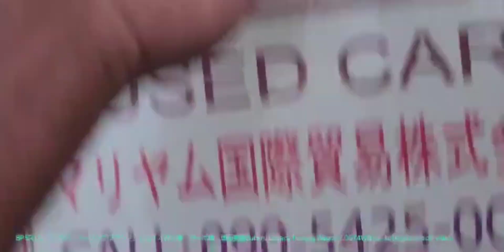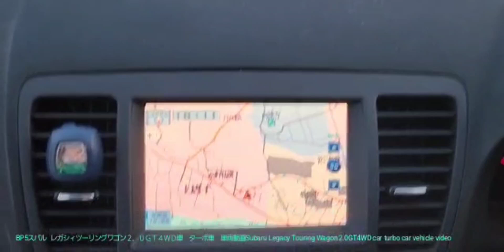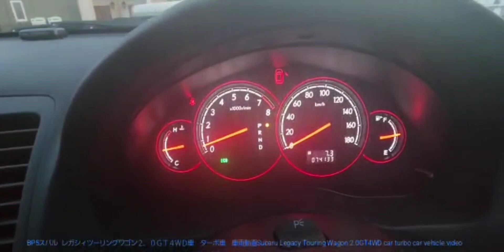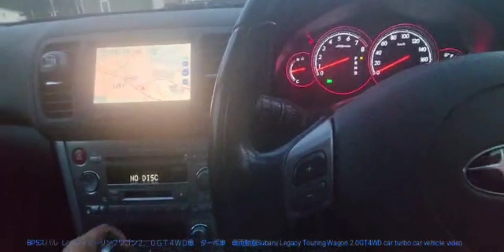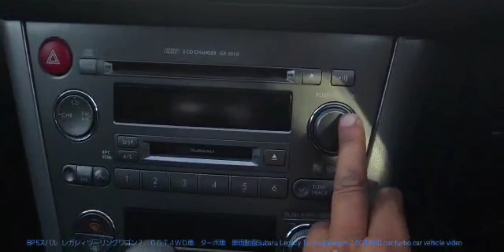BP5スバル レガシィツーリングワゴン２．０ＧＴ４ＷＤ車 ターボ車 車両動画Subaru Legacy Touring Wagon 2.0GT4WD car turbo car vehic video